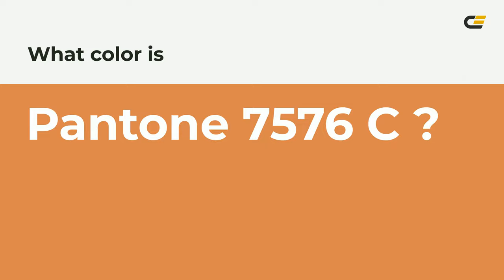color db864e hex color - Brown color - Cool color db864e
What color is ? db864e hex color - Brown color - Cool color db864e

Hex db864e Color Code is also known as color.

Hex db864e Color code in RGB color code model is created after adding 85.88% red color, 52.55% green color and 30.59% blue color.
Hex db864e Color code in CMYK color (process color) code model is generated after subtraction of 0% cyan, 38% magenta, 64% yellow and 14% black.